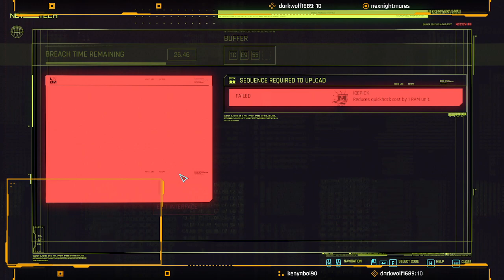Cyberpunk 2077 is so FUN! | EP 2 (Pre 2.0 Patch)